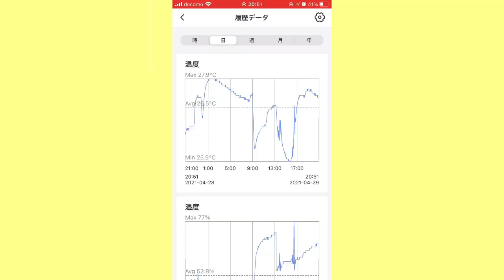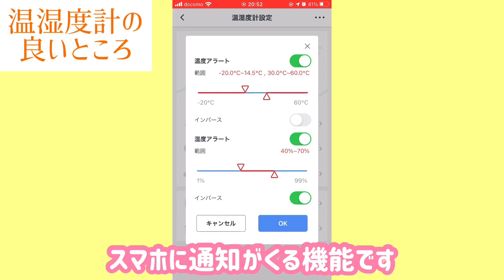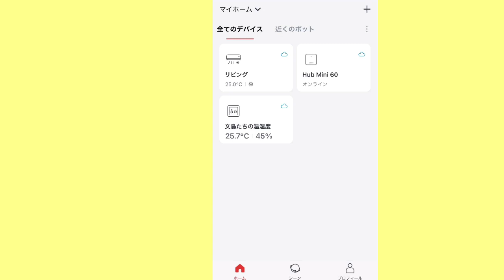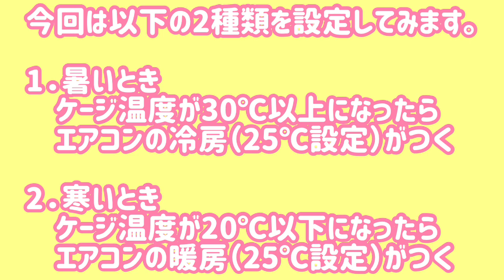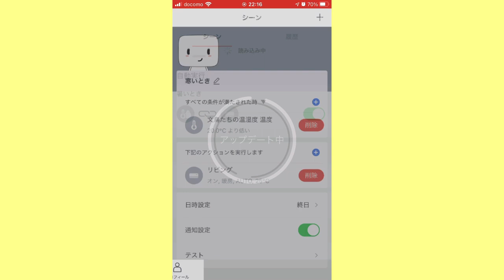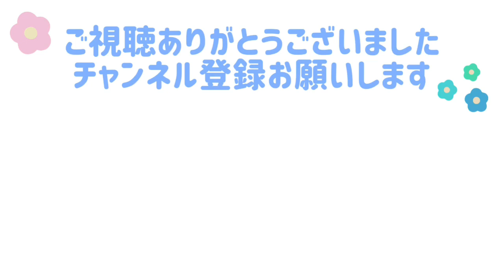【SwitchBotはただの温度計ではない！】スイッチボットを使ったペットに最適な温度管理方法（文鳥などの小鳥におすすめ）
文鳥を飼育しておりますが、温度管理にはスイッチボットの温湿度計とミニハブの組み合わせが最高に良いことに気づきました。
夜は鳥かごにカバーをかけるため鳥かご内の温度が見えないという問題を解決してくれるほか、出先でもスマホを温度の確認ができます。
寒いのが苦手な小鳥や小動物の飼育にはおすすめな商品です。

00:00オープニング
01:19スイッチボットの紹介
01:36温湿度計
02:40ハブミニ
03:16温湿度計のセットアップ
04:27温湿度計の良いところ
05:11ハブミニ詳細（セットアップ）
07:30温湿度計のクラウドサービス設定
08:07自動化設定
09:45我が家の温湿度計の設置

★SwitchBot製品関係
　・SwitchBot製品一覧

　・SwitchBot スイッチボット 温湿度計（動画でご紹介）

　・SwitchBot スイッチボット ハブミニ（動画でご紹介）

　・SwitchBot スイッチボット スイッチ

　・SwitchBot スイッチボット リモートボタン

シナモン文鳥こむぎ（まだ不明）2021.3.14〜